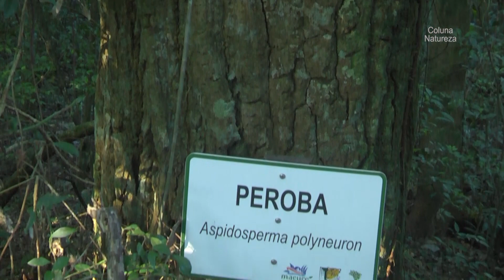Trilha Interpretativa Silva Jardim no PARNA do Iguaçú.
Matéria gravada no Parque Nacional do Iguaçú no entorno da cidade de Capanema/PR. A reportagem mostra uma trilha que era usada por caçadores e palmiteiros e hoje é um produto turístico para o Município.